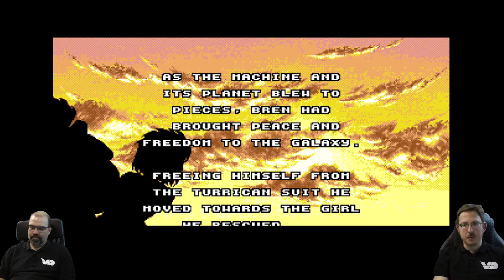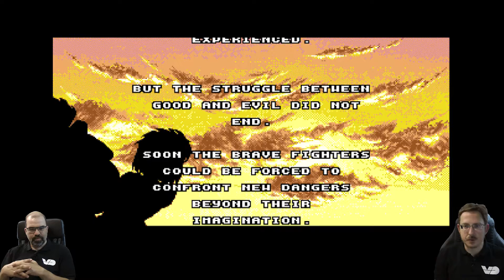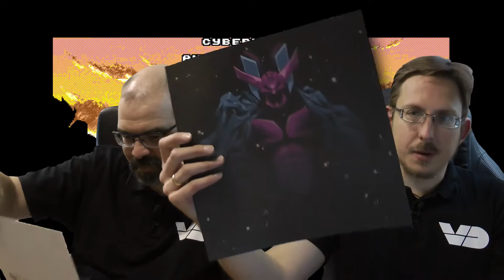Turrican 3 #6: Das Ende der Maschine (RetroPlay/Amiga)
Kletterparcours mit Timeout, genau unser Ding... Aber Dennis verbessert sich kontinuierlich und hüpft bald grazil wie ein Spiderman von Plattform zu Plattform, bis wir dem Boss der Maschinen endlich gegenüberstehen. Auf geht's in den finalen Kampf! Werden wir das Mädchen retten und das Extro zu sehen bekommen?

Titel: Turrican 3: Payment Day
System: Amiga 500
Entwickler: Factor 5
Publisher: Rainbow Arts
Erscheinungsjahr: 1993
Genre: Run'n'Gun